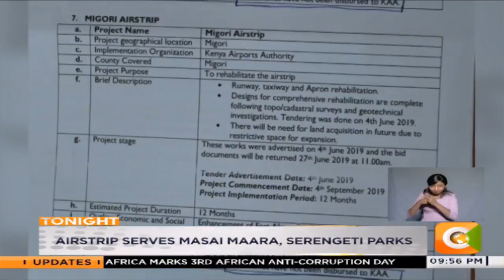Migori's neglected airstrip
Lichota airstrip in Migori County is arguably one of the busiest in the country. Handling an average of 8 flights a day, the state of the airstrip remains dilapidated even as Kenya airports authority insists it is waiting for treasury to disburse renovation funds to it.